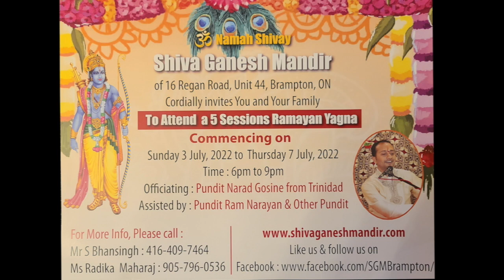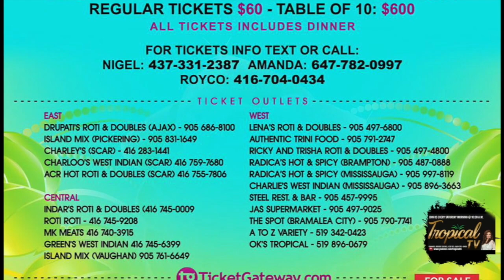TROPICAL TV - JUNE. 18, 2022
PLEASE JOIN US EVERY SATURDAY MORNINGS @ 10:00 A.M.
CHANNEL
ROGERS: 129
BELL: 1235
IPTV: 2846/ 483 - PCHS MEDIA CHANNEL - THURSDAY @ 10P.M. &      SUNDAYS @ 6:30P.M.
FEATURING.
PT. NARAD GOSINE
ADESH
KENNETH SALICK
NISHA RAMSOOK
VEEKASH SAHADEO
ALEX SHAY
RAVI SOOKHOO
N2 THE BAND
KAVITA SOOKHOO
ANIL BHEEM
FATHER'S DAY SHOW
SRI VRINDAVAN DHAM
JAI DURGA HINDU SOCIETY
GUYANA DAY
DEVINDRA POORAN
PRINCE JP
RANDY RECKLEZ
RANJEEV RAM
NIGEL'S NUTS FRESH COCONUTS
ISLAND MUSIC
ROYCO REFRIGERATION
SUPERSTARS FATHER'S DAY SHOW
RAKESH YANKARRAN
DEANAND GATTOO
SHIVA GANESH MANDIR
RAMAYAN YAGNA
RAVI B
FATHERS DAY
RAM BHAJAN